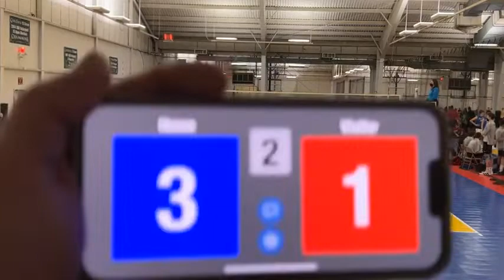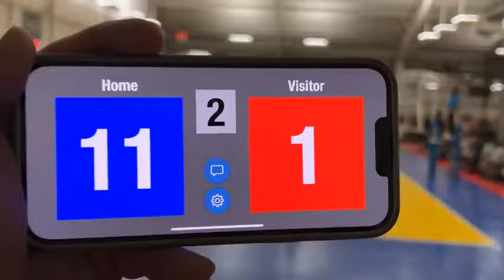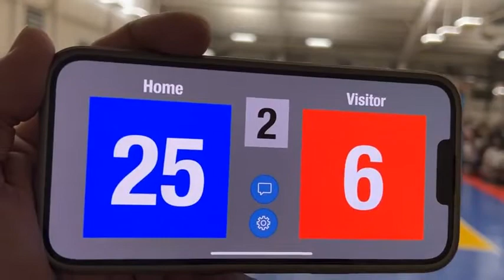UVC 17 Gold vs UNO 18 Elite 1/8/2022 Set 2